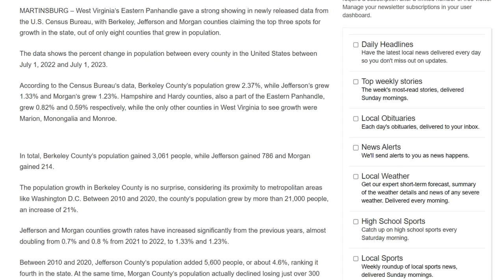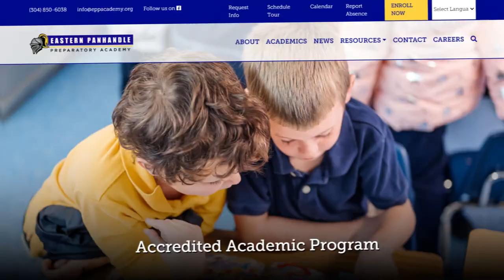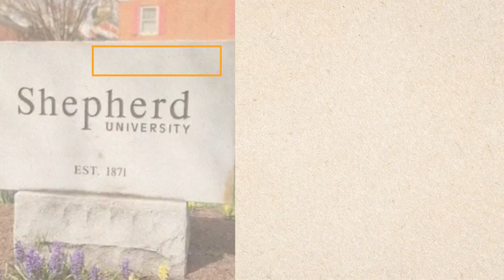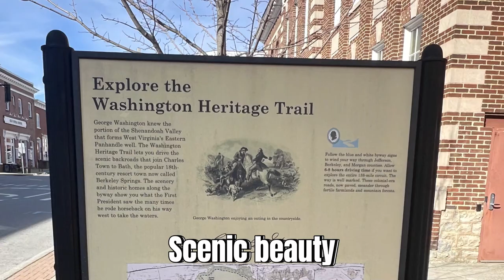Berkeley or Jefferson County: Which is the BEST place for you?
Are you debating between Berkeley and Jefferson County in West Virginia? Join us as debate about the merits of each county, comparing home values, things to do, school options, and overall location. Stick around to the end where we predict which county will appreciate more in the next 5-10 years, and make a better overall investment!

📌 For a copy of our FREE Things To Do in Jefferson and Berkeley guide, get it

Whether you prioritize outdoor adventures, cultural experiences, or historical significance, this video will help you weigh the pros and cons of Berkeley and Jefferson County, empowering you to make an informed decision about your next home in West Virginia.

Have an opinion on which county stands at as the winner? Or any further questions?

Like what you heard? Book a time for a short call

Or just reach out by email or text!

00:00 Introduction
01:04 Location
02:56 School options
05:25 Like & Subscribe!
05:44 Recreation
07:10 Home options
07:42 Home value appreciation predictions
09:26 Conclusion